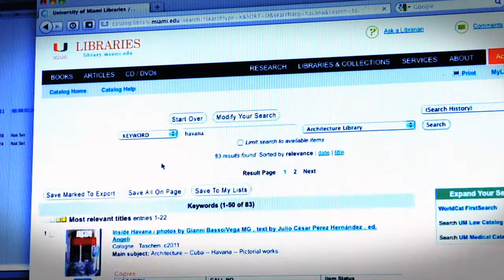The Cuban Heritage Collection: A Primary Source for Research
The 2012 CHC Graduate Fellowships are generously funded by The Goizueta Foundation and the Amigos of the Cuban Heritage Collection.

The CHC Graduate Fellowships provide assistance to doctoral students who wish to use the research resources available at the Cuban Heritage Collection at the University of Miami. The goal of the Graduate Fellowships is to engage emerging scholars with the materials available in the Cuban Heritage Collection and thus contribute to the larger body of scholarship in Cuban, hemispheric, and international studies. View the video to learn more about the CHC and the CHC Fellows.